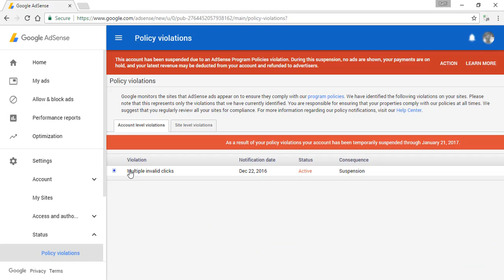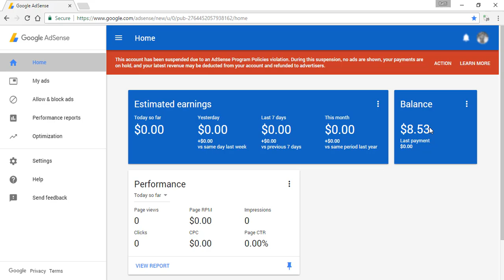Google AdSense Policy violations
This account has been suspended due to an AdSense Program Policies violation. During this suspension, no ads are shown, your payments are on hold, and your latest revenue may be deducted from your account and refunded to advertisers.

Google monitors the sites that AdSense ads appear on to ensure they comply with our program policies. We have identified the following violations on your sites. Please note that this represents only the violations that we have currently identified. You are responsible for ensuring that your properties comply with our policies at all times. We suggest that you regularly review all your sites for compliance. For more information regarding our policy notifications, visit our Help Center.